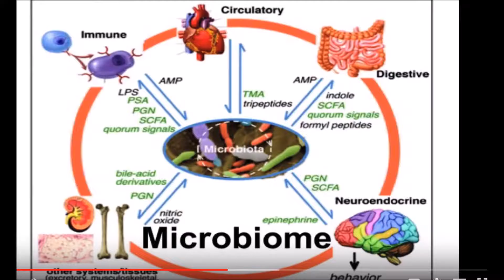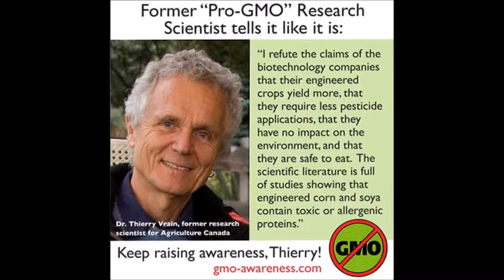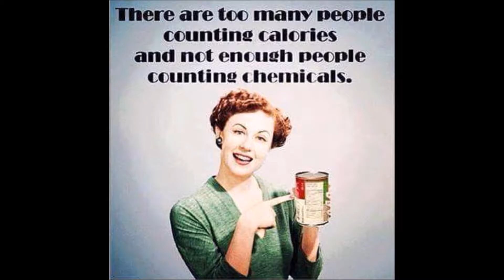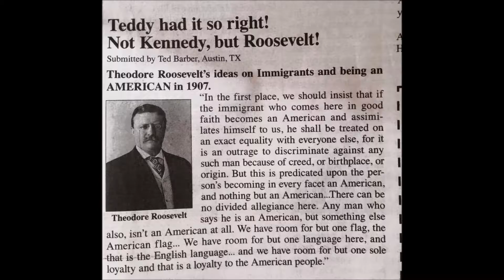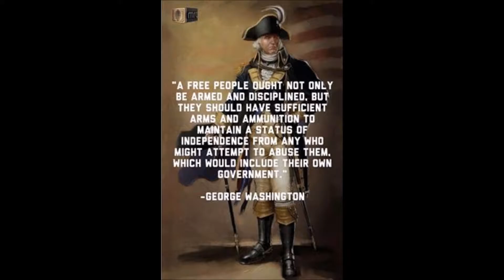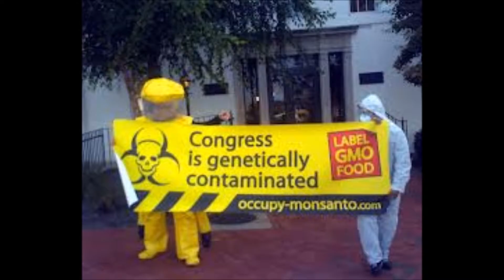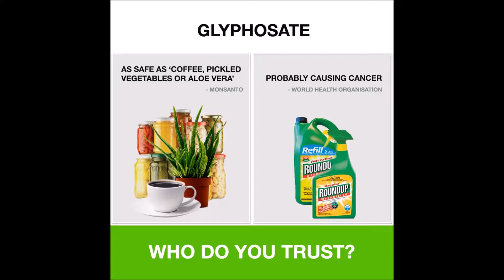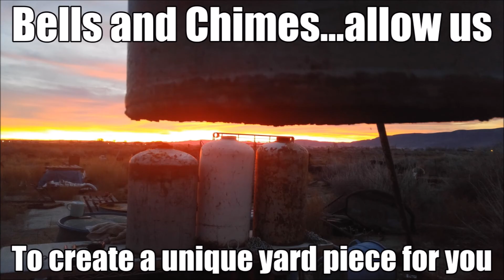6 28 16 AM NEWS